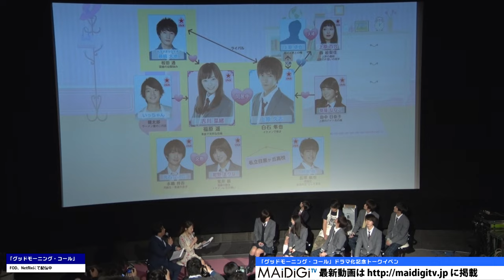福原遥、連ドラ初主演に「不安でいっぱい」白石隼也は「ひげを隠すのが大変」 連続ドラマ「グッドモーニング・コール」トークイベント1 Haruka Fukuhara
子供番組「クッキンアイドル　アイ！マイ！まいん！」（NHK・Eテレ）で“まいんちゃん”として人気を集めた女優でモデルの福原遥さんが2月12日、東京都内で行われた連続ドラマ「グッドモーニング・コール」（フジテレビオンデマンド、Netflix）のドラマ化記念トークイベントに出席。

　ドラマは、1997年から2002年まで「りぼん」（集英社）で掲載された高須賀由枝さんの人気マンガが原作で、福原さんと俳優の白石隼也さんがダブル主演を務める。両親の都合でマンションで一人暮らしをすることになった吉川菜緒（福原さん）だったが、二重契約のトラブルにより、学校の同級生・上原久志（白石さん）も同じ部屋に引っ越してきて、2人での同居が始まる……という物語。桜田通さん、荒井萌さん、健太郎さん、永嶋柊吾さん、長澤航也さん、田中日奈子さんらも出演している。

　この日のイベントには、白石さんら主要キャストも登場。連続ドラマ初主演となる福原さんは「初めてで不安でいっぱいです」と苦笑し、演じる役について、「原作ではリアクションが大きい、喜怒哀楽が激しい女の子なので、ドラマでも一シーン一シーン、喜怒哀楽が大きくて、強弱をつけるのが大変」と苦労を告白。一方、白石さんは“秀才でイケメン”という役で、「プレッシャーのかかる役だなと思っていたけど、原作者が上原君は普通の男の子だからとおっしゃってくれて、イケメンを意識せずに普通にやろうと思った」といい、「僕は今25歳なんですが、17歳の役をやっているので、ひげを隠すのが大変。1日3回そっています」と明かして、会場の笑いを誘っていた。

　ドラマは、フジテレビオンデマンド、Netflixで同日から配信開始。

"Haruka Fukuhara on her first starring in serial drama:  ""Full of anxiety!"" Shunya Shiraishi  ""It’s hard to hide the beard"". Talk event of drama series ""Good Morning Call"" 1

Actress and model Haruka Fukuhara, who has become famous as “Main chan’ thanks to the child program “Cooking Idol I! My! Mine!"" (NHK/E Television), attended a talk event to celebrate the dramatization of the  drama series ""Good Morning call""(Fuji TV on demand, Netflix), held in Tokyo on February 12th. The drama is adapted from Yue Takasuka 's popular manga, which was serialized on “Ribbon” (Shueisha) from 1997 to 2002, and co-starred by Fukuhara and actor Shun'ya Shiraishi."